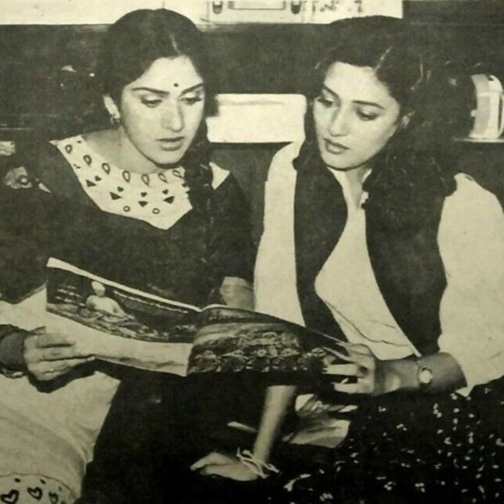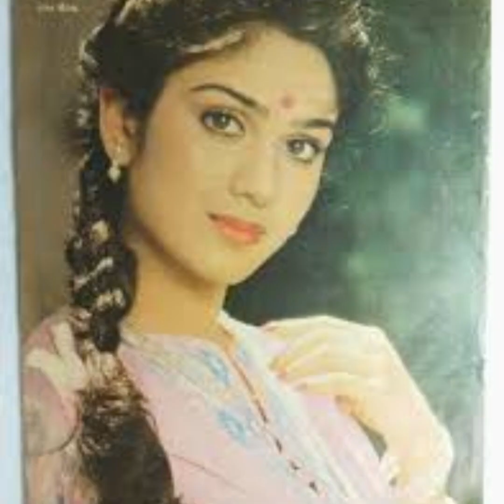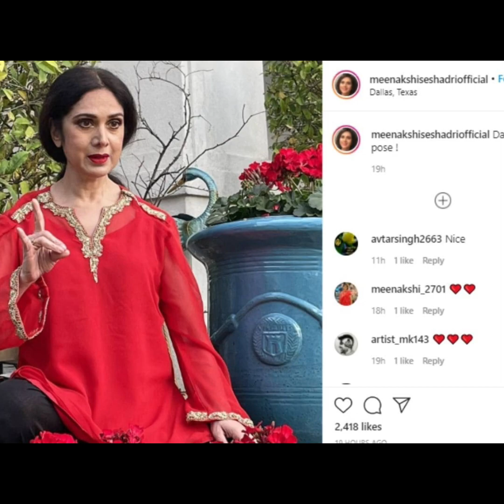meenakshi sheshadri Biography/Life story in hindi/Meenakshi sheshadri real life family & movies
meenakshi sheshadri Biography/Life story in hindi/Meenakshi sheshadri real life family & moviesकामयाबी के शिखर पर पहुंचने के बाद मीनाक्षी शेषाद्री ने छोड़ दी थी फिल्म इंडस्ट्री जानिए वजह

मीनाक्षी शेषाद्रि अब क्या कर रही है?
मीनाक्षी का असली पति कौन है?
मीनाक्षी का असली नाम क्या है?
मीनाक्षी के कितने बच्चे हैं?
Meenakshi sheshadri age
Meenakshi sheshadri Biography
Meenakshi sheshadri now
Meenakshi Seshadri का इस फेमस सिंगर से जुड़ा था नाम लेकिन बुरा हुआ रिश्ते का अंजाम!